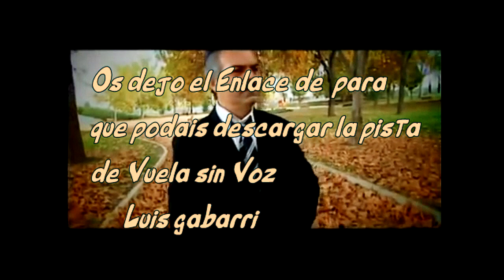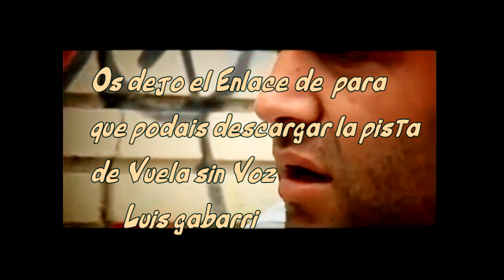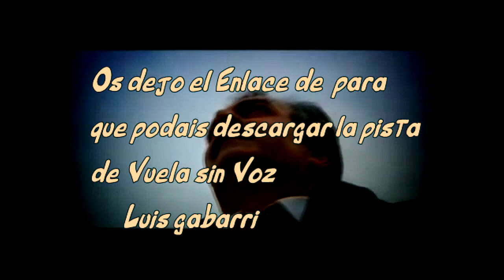Musica luis gabarri Vuela Hermano ( Bernabe )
Aqui dejo el enlace para que descargueis esta pista instrumental para que podais cantarla .